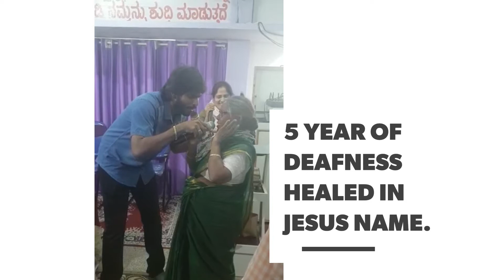Healing miracles in Bangalore - Apostle D. Alex